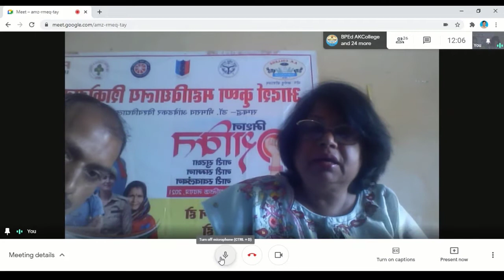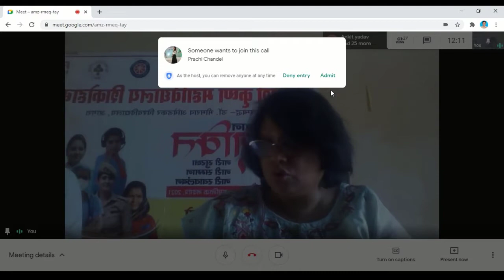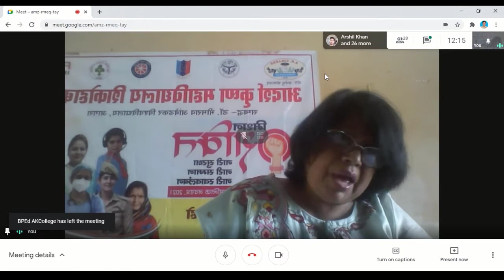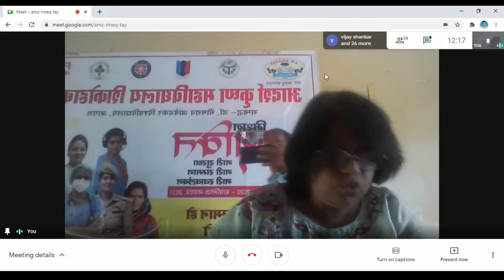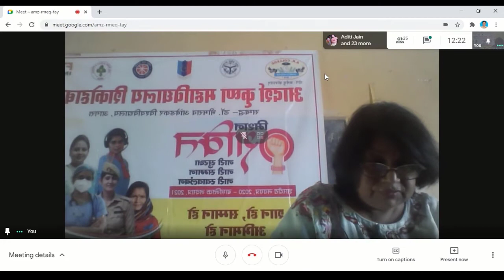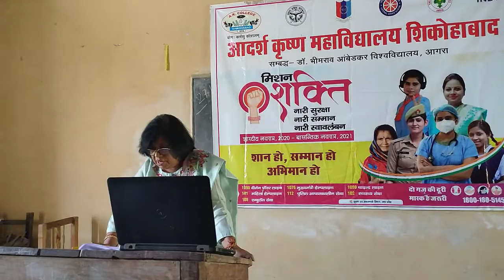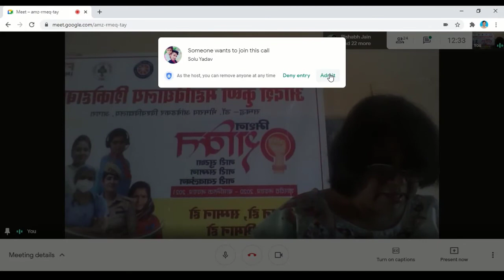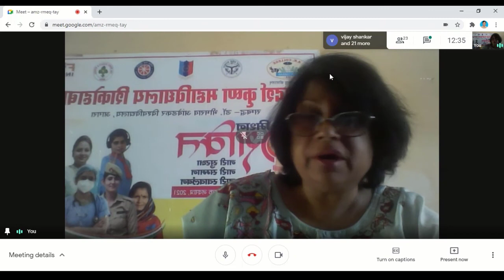Psychological Problems of women and their Remedies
Dr. Savita singh
Mission shakti AkCollege
A.K. College Shikohabad
Psychological Problems of girls and Women